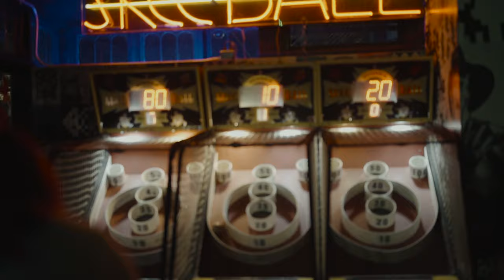Ra'Jae - 90 Day Rule ( Official Music Video )